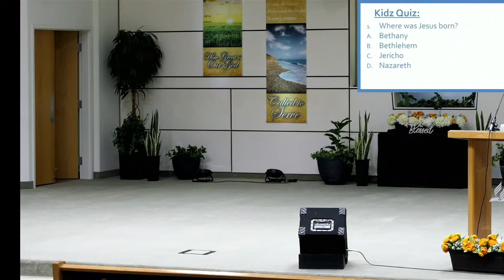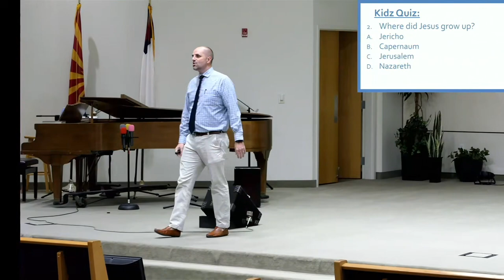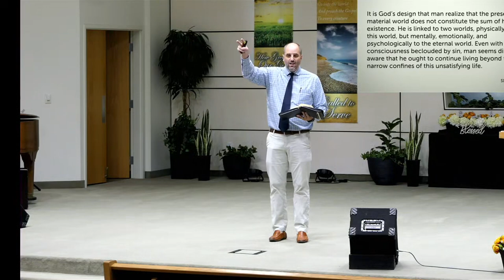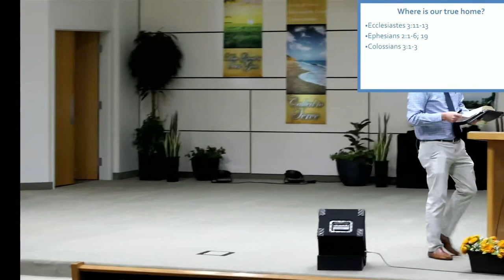Sermon: "There's No Place Like Home" - Pastor Dayv Lounsbury - July 8, 2023